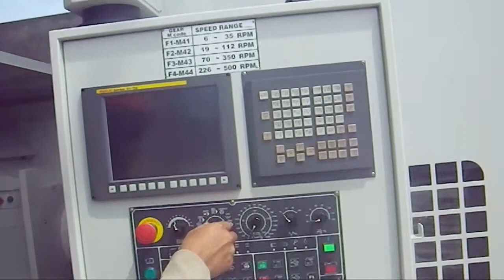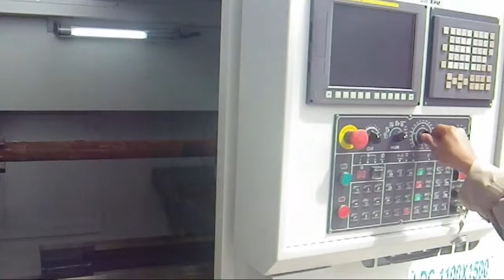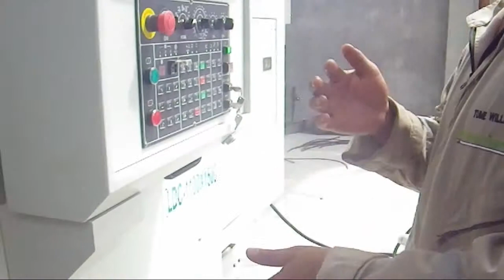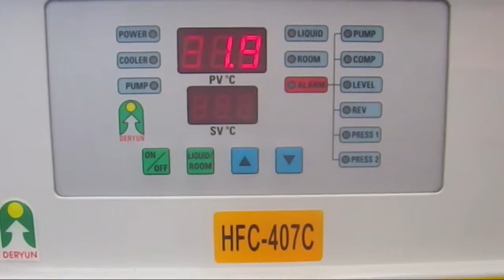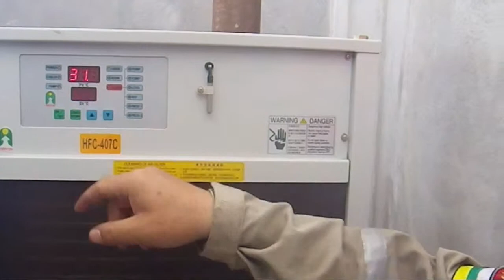CNC lathe ready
Luis Garzon Technical specializes in electromechanical
Williams Tume Operator and developer of CNC lathes
The design of lathes can vary greatly depending on the intended application; however, basic features are common to most types. These machines consist of (at the least) a headstock, bed, carriage, and tailstock. Better machines are solidly constructed with broad bearing surfaces (slide-ways) for stability, and manufactured with great precision. This helps ensure the components manufactured on the machines can meet the required tolerances and repeatability.